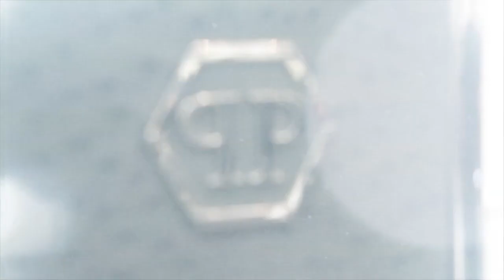Porto Cervo Store Opening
Porto Cervo, 12 August 2013 -- It was a real summer party that took place for the official inauguration of the new  PHILIPP PLEIN boutique in Porto Cervo. Last night, Sunday August 11 the international jet set crowd that populates Costa Smeralda in high season turned out  in large numbers to toast the new store.  On hand to personally welcome his guests was Philipp Plein himself, founder and creative director of the brand. Joining him was special guest  Daniele Conti and three Cagliari Calcio soccer players, there to commemorate the signing of the sponsorship contract between PHILIPP PLEIN and Cagliari Calcio for the realization of the team's official uniforms starting from the upcoming  2013/2014 season for two seasons.